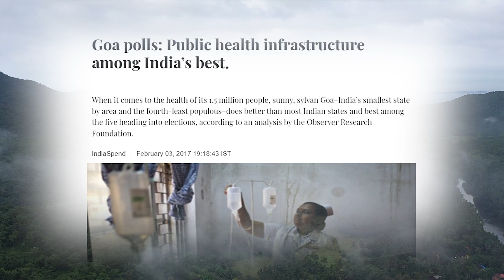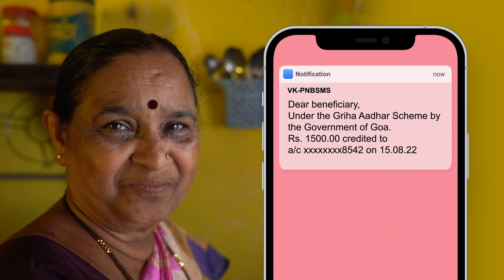What is real independence; BJP Goa releases Ad film